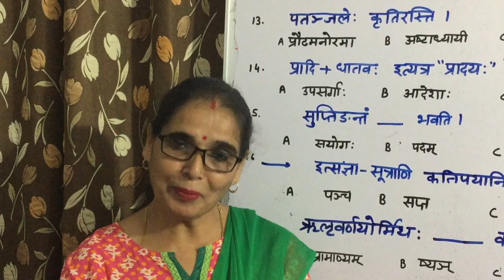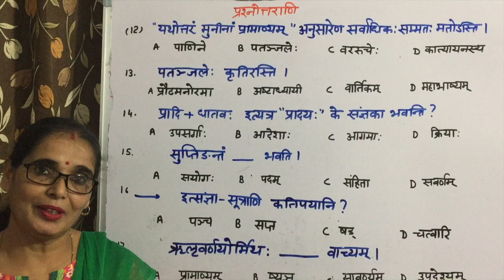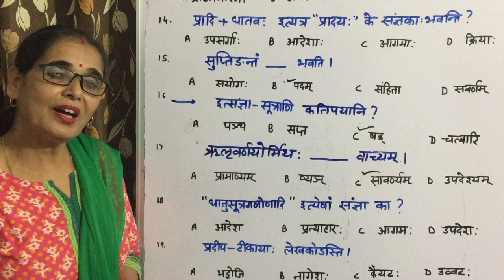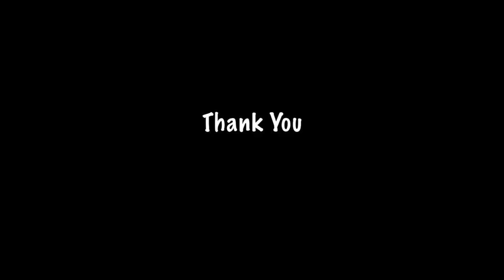"संस्कृत- व्याकरण" प्रश्नोत्तर FOR UPSC UPTET RPSC MPSC 1,ST GRADE ,2ND GRADE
Hi Friends
Today we are discussing questions and answers about SANGYA PRAKARAN IN SANSKRIT.

Thanks